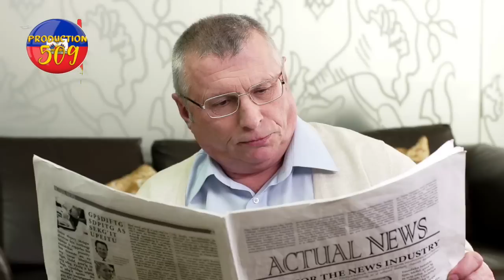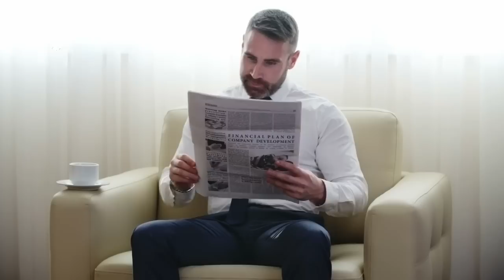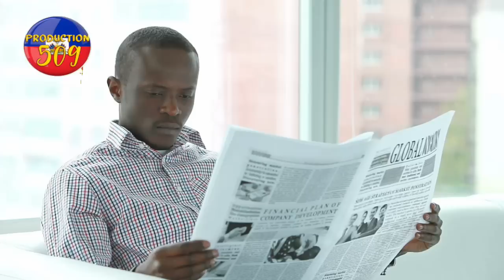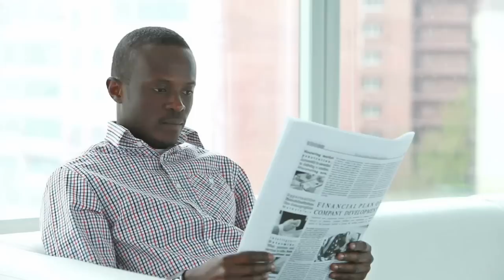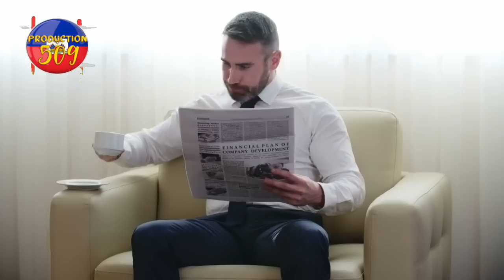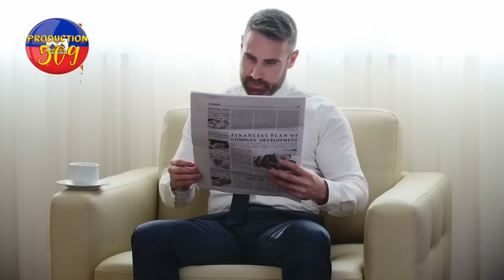baz 400 mawozo fe masak kwadèboukè nèg yo gaspiye moun tankou lapli kap tonbe yo tro kriyèl